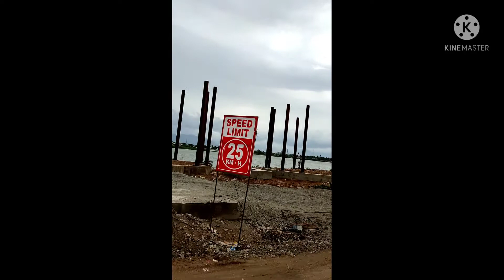മരവട്ടം to ഉക്കട (കോയബാത്തൂർ)🚗🚗